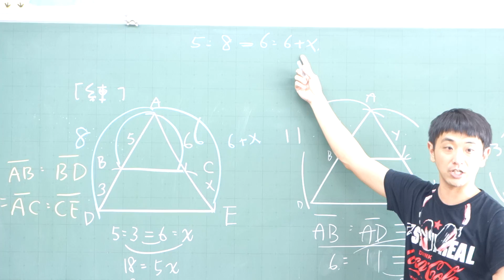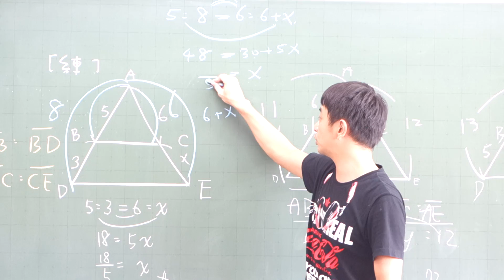[305][20150902][老師講解][奕緯]